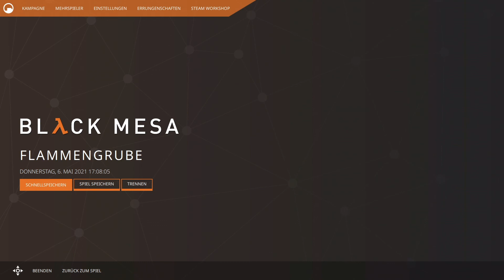Black Mesa #06 - Da geht es in Flammen auf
Black Mesa is the award winning fan-made re-imagining of Gordon Freeman's landmark journey through the Black Mesa Research Facility. Relive Half-Life, Valve Software's revolutionary debut, and experience the game that raised the bar for the entire game industry all over again.